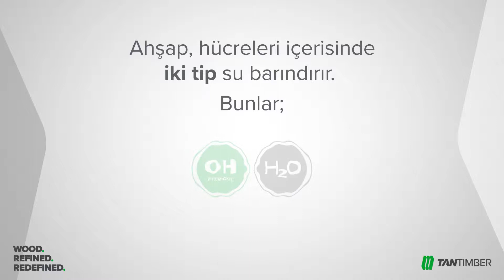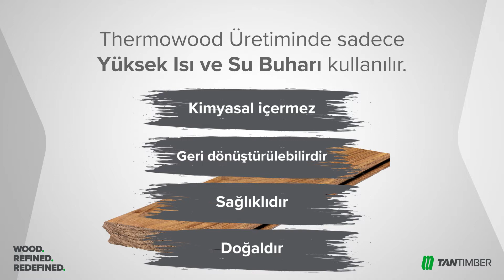Thermowood Nedir? (Thermowood Process)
Thermowood - Termal Modifikasyon İşlemi (Thermally Modified Timber - TMT); ahşabın iç ısısının 200℃ üzerine çıkarılması yoluyla nem alma ve deforme olma davranışının minimize edilmesi işlemidir. Ahşabın içerisinde yer alan bağıl nemin ayrıştırılması sonucu ürünler mantarlaşmaya ve buna bağlı çürümeye karşı direnç kazanmış, iklimsel zorlamalara karşı maksimum dayanıklılığa ulaşmış olurlar.

Thermowood İşlemi uygulanan ahşaplar; mantar ve benzeri zararlı organizmalar üretmez, eğilme, bükülme ve boydan çekme yapmaz. Mevsimsel şartlardan olumsuz olarak etkilenmez. Ahşabın içerisinde yer alan bağıl nemin ayrıştırılması sayesinde; Thermowood ürünlerinin neme dayanımı, çürümeye karşı direnci ve dış hava koşullarında maksimum ölçüsel kararlılığı sağlanır.

Tantimber, termal modifiye süreçlerinde ve üretimin tüm aşamalarında, yüksek kalite standartlarında tanımlanmış ileri işlem adımlarını uygular. Tantimber ürünlerinin tamamı Avrupa Teknik Normları CEN/TS 15679’a göre üretilir ve EN 350-2, EN 355 dayanıklılık sınıflarından Sınıf 1 ve Sınıf 2’de yer alır.
Tantimber’ın uyguladığı Thermowood süreci; hiçbir aşamada herhangi bir kimyasal maddenin kullanılmadığı doğal bir süreçtir. Bu sürece tabi tutulan ürünler tamamen çevre dostu ve geri dönüştürülebilir olup, herhangi bir zararlı kalıntı içermez. Tantimber Uluslararası Thermowood Birliği (ITWA - International Thermowood Association) üyesidir.

Thermowood - Thermally Modified Timber (TMT) is the process of minimizing dehumidification and deformation behavior by increasing the internal temperature of the wood above 200℃. As a result of the decomposition of relative humidity in the wood, the products become permanently resistant to fungi and decay. They also reach maximum durability against climatic forces.

Thermally modified wood does not produce harmful organisms like fungi and it does not bend or contract. Also, it is not adversely affected by seasonal conditions. By decomposing the relative humidity in the wood, thermowood products become more durable to humidity, more resistant to decay and external weather conditions.

Tantimber applies the advanced processing steps in the thermal modification process and production phase, which are defined as high-quality standards. Tantimber products are produced according to European technical norms (CEN/TS 15679), and they take part in the first and second class in terms of durability classes (EN 350-2, EN 355).

Tantimber’s thermowood process is a natural process in which no chemical substance is used at any stage. The products are completely eco-friendly and recyclable. They do not contain any harmful substance.

Tantimber is a member of International Thermowood Association (ITWA).